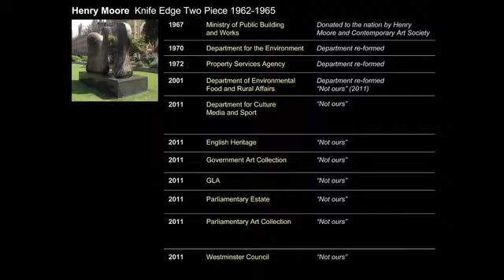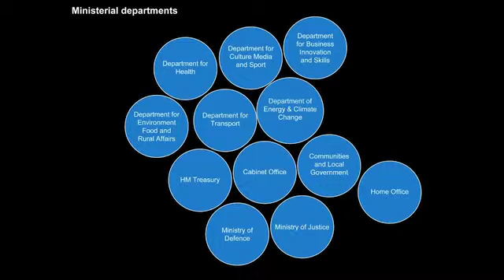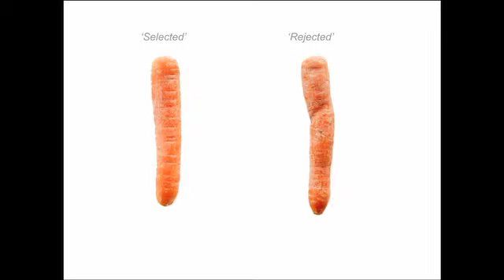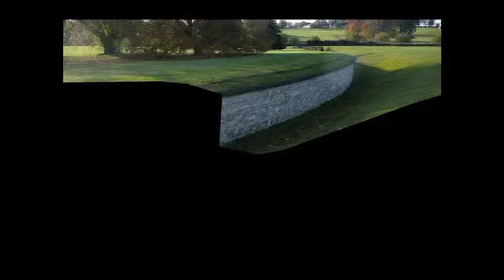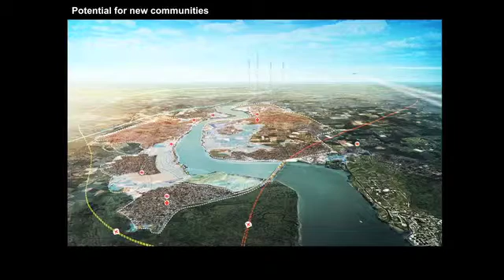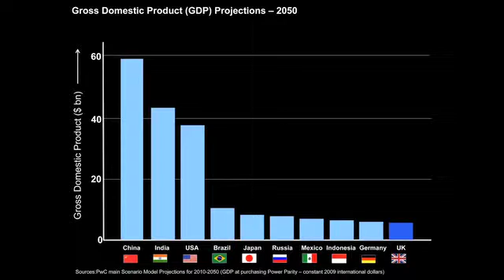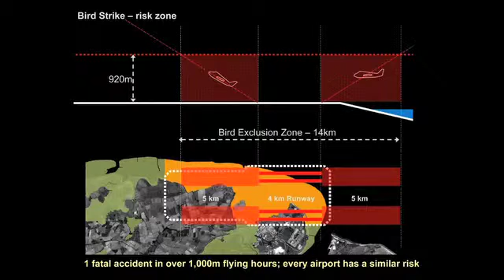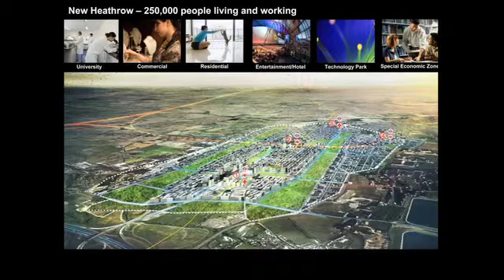Norman Foster: Heritage and Lessons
Lord Foster, Humanitas Visiting Professor in Architecture 2011, speaking on 'Heritage and Lessons', November 2011.